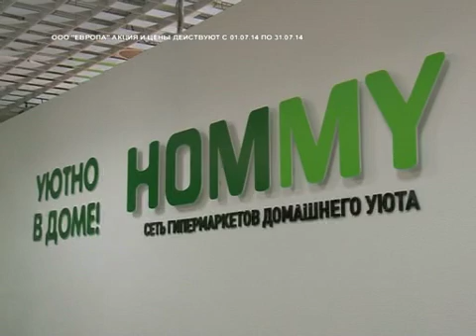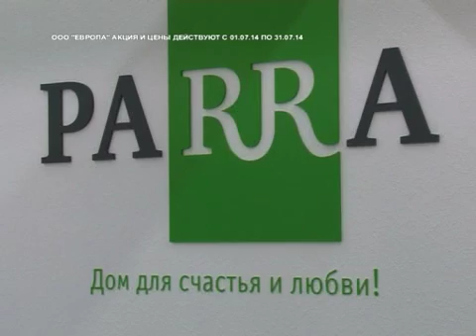Суперцентр Европа - все для интерьера